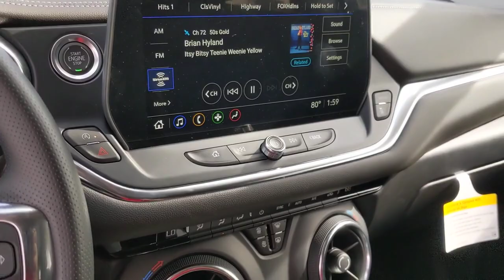2023 Chevrolet Blazer San Antonio, Houston, Austin, Dallas, Universal City, TX C230434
2023 Chevrolet Blazer LT

Gunn Chevrolet
12602 IH 35 North